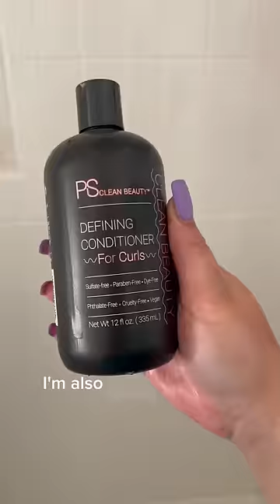Day 29- Rest & recovery, again🍑dayinmylife